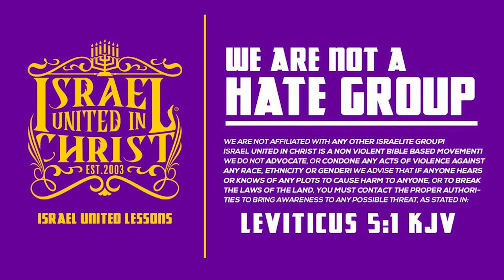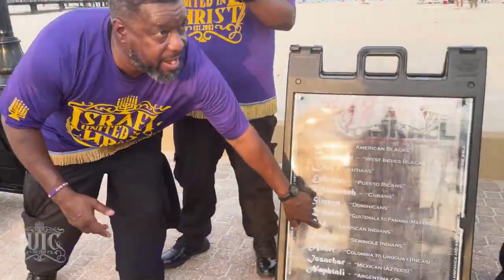If You Don’t Know Who Your Enemy Is, The Bible Will Show You!